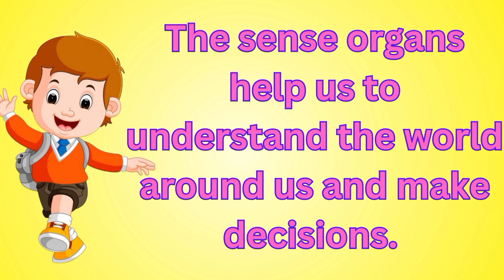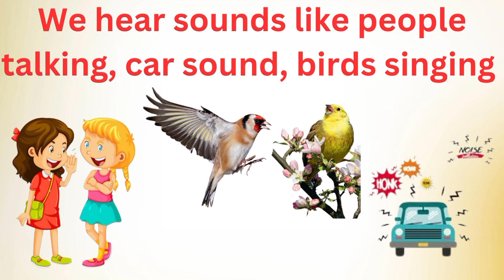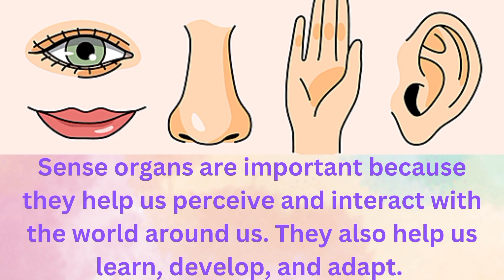5 Senses | Five Sense Organs | Educational Video | Kids Video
5 Senses | Five Sense Organs | Our Sense Organs | Educational Video | Kids Video | Our Senses

Welcome to Bubbly Buds!

Explore the wonders of the human body with our fun and educational video on the Five Sense Organs! Learn about the eyes, ears, nose, tongue, and skin—how they work and help us experience the world around us. This engaging video is perfect for kids, parents, and teachers looking for simple and exciting learning content.